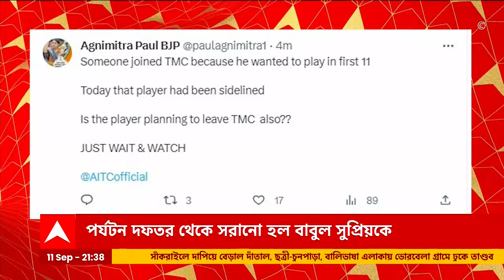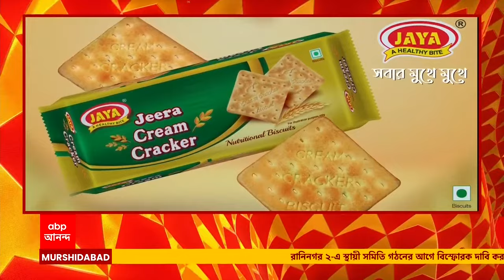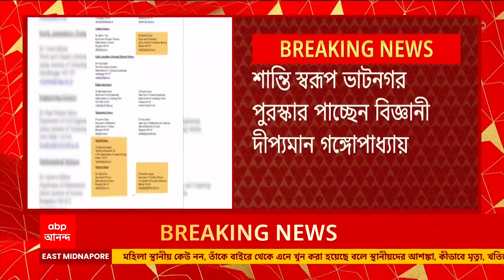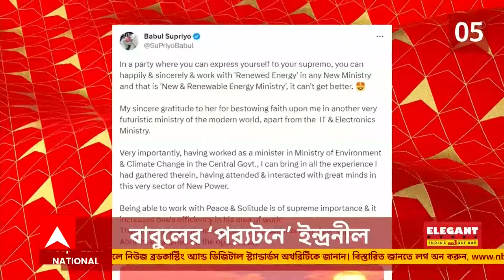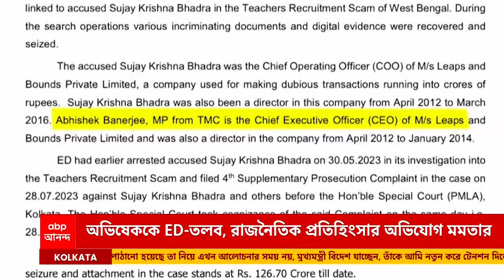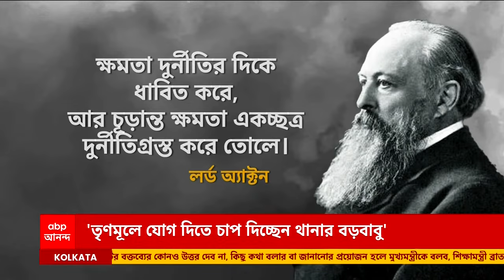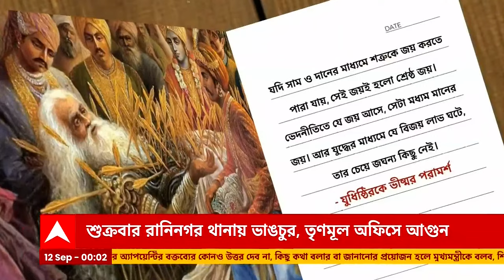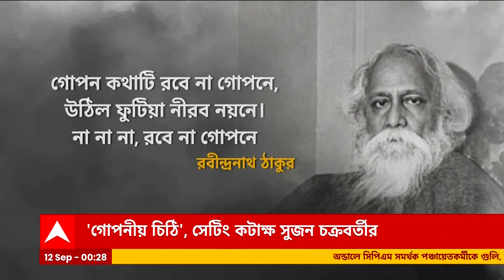Anupam Hazra : অনুপম হাজরার মন্তব্যে তরজা , ক্ষুব্ধ নেতৃত্ব, কটাক্ষ তৃণমূলের । ABP Ananda Live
BJP:  'কোটিপতি তৃণমূল নেতারা যদি মনে করেন ইডি-সিবিআই আসবে, তাঁদের খোলা মঞ্চে আসতে বলছি'।  'চুরি ছাড়ুন, প্রকাশ্যে মঞ্চে আসুন, বলতে লজ্জা লাগলে কানে কানে বলুন'।  মঞ্চ থেকে তৃণমূল নেতাদের বিজেপিতে যোগ দেওয়ার আহ্বান অনুপম হাজরার। ইডি-সিবিআই থেকে বাঁচতে বিজেপিই কি রক্ষাকবচ?  দলের কেন্দ্রীয় সম্পাদকের মন্তব্য ঘিরে তুঙ্গে রাজনৈতিক তরজা। অনুপমের বার্তায় ক্ষুব্ধ বিজেপির রাজ্য নেতৃত্ব। দলবিরোধী অবস্থান, এটা দলের কথা নয়, কড়া বার্তা শমীকের। ওরাই তো বিজেপিতে দলে ভারী, কটাক্ষ কুণালের।